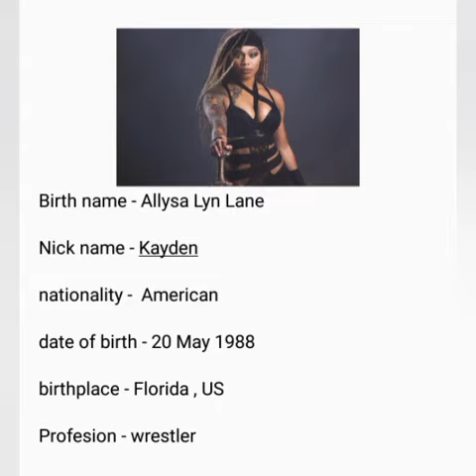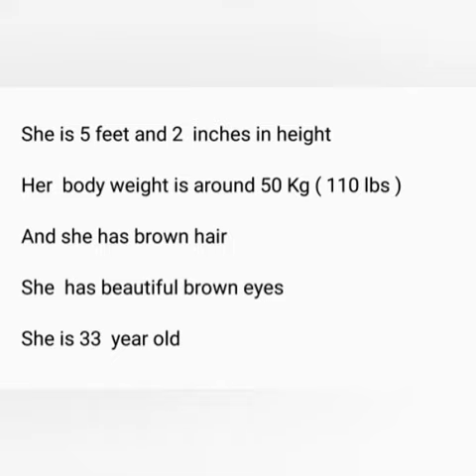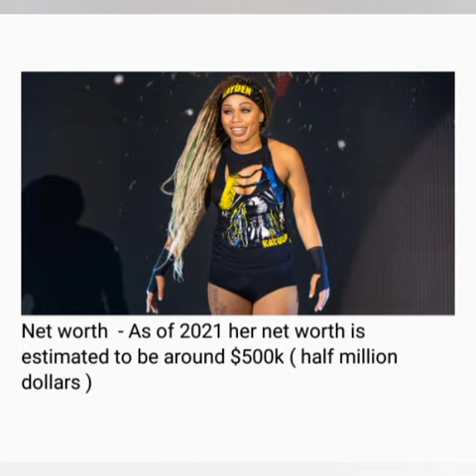NXT star Kayden Carter lifestyle/ Kayden Carter boyfriend/ Kayden Carter net worth